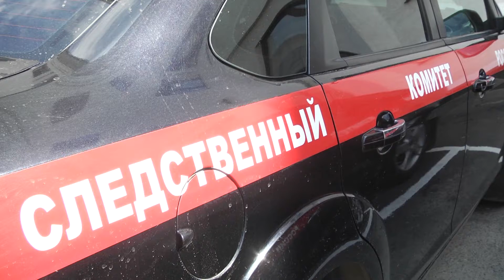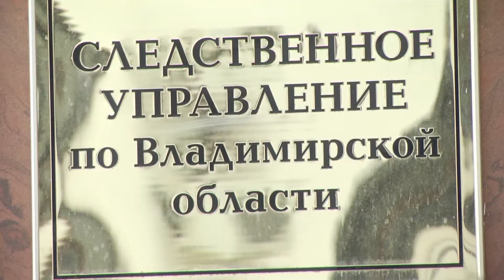Жестокое обращение с дочерью - дело в суд